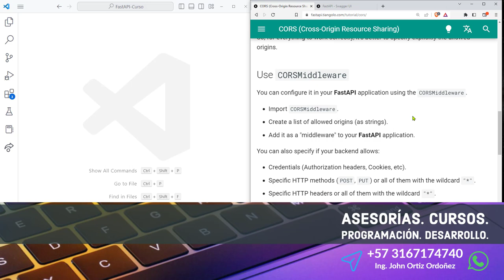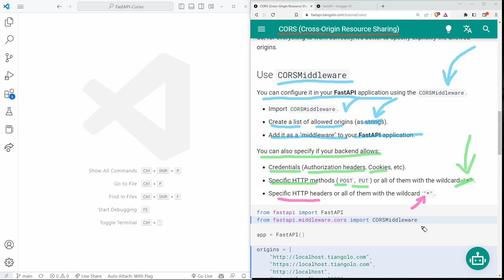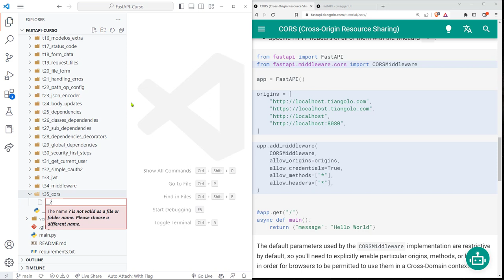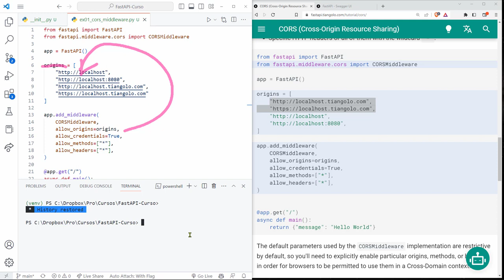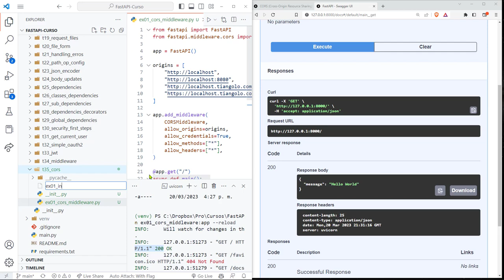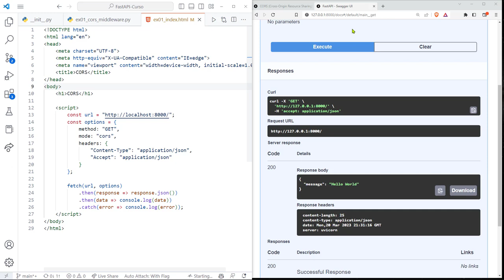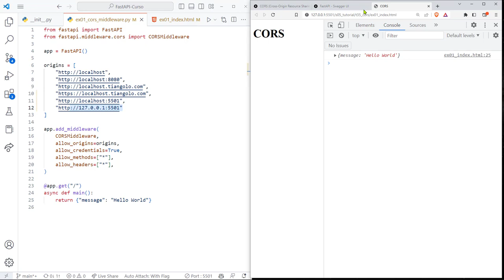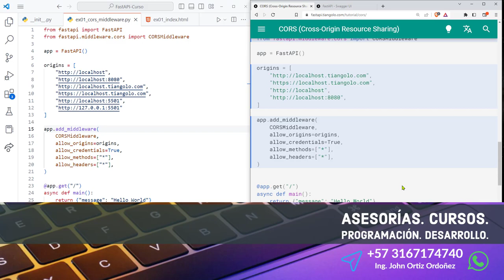FastAPI Curso: 152 Crear una Lista de Origins Permitidos, Asignar el Middleware CORSMiddleware